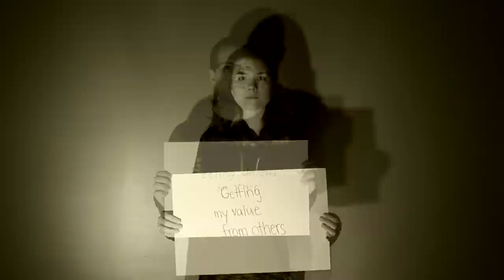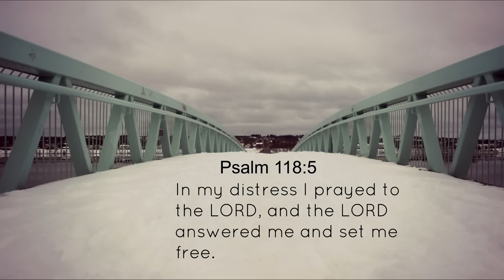Crossout-Free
Music video directed by Greg Parks